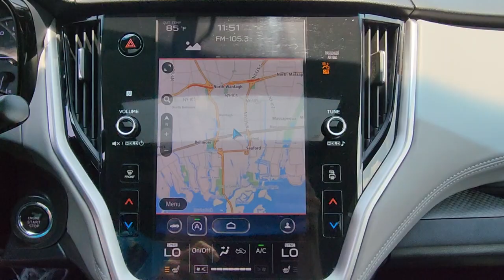2020 Subaru Outback Wantagh, Levittown, Babylon, Hempstead, Nassau County NY 24582U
Crystal Black Pearl Used 2020 Subaru Outback Premium w/Navigation available in Wantagh, New York at Hassett Automotive. Servicing the Levittown, Babylon, Hempstead, Nassau County NY area.

Hassett Automotive
3530 SUNRISE HWY